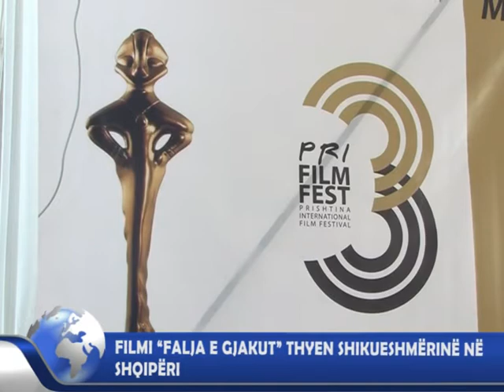Filmi Falja e gjakut, Newstv, 25.9.2011.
Filmi Falja e gjakut